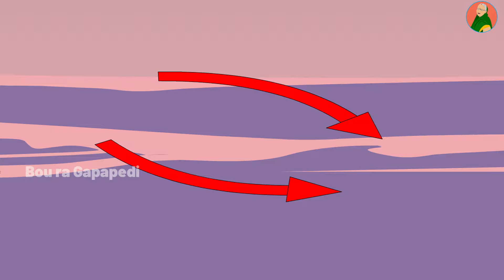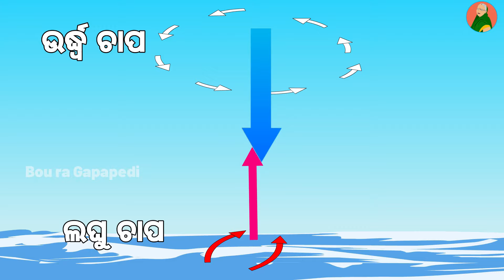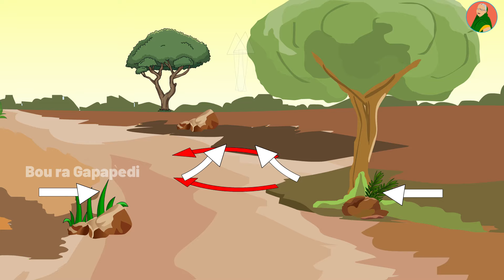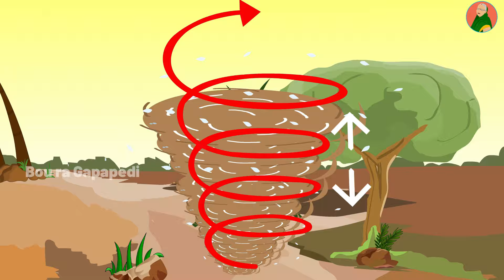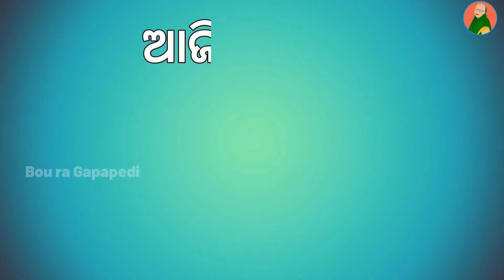BUDHIA BUDHABAR- 80 | Difference between Cyclone and Dust devil | Natural disaster | BOU RA GAPAPEDI